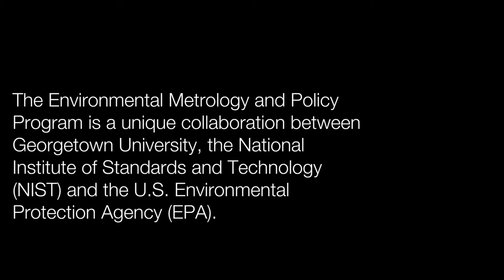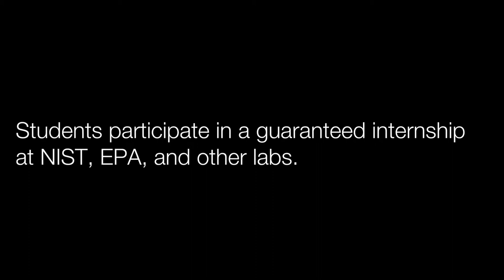Environmental Metrology & Policy Program: for the Betterment of the World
While science and technology hold the ultimate keys to remedying and reversing many urgent anthropogenic threats to the environment in which we live, their transformative power can only be unleashed and sustained with truly evidence-based sound policy. This calls for a new type of leaders and practitioners who will possess deep understanding of the intricacies in both science of environmental metrology and its critical role in developing and implementing the evidence-based sound environmental policies and be committed to apply the best available science and weigh the best available scientific evidence in all evidence-based policy decision-making under the laws, here in the US and abroad. For achieving this, Georgetown University has partnered with the Environmental Protection Agency (EPA) and the National Institute of Standards and Technology (NIST) to develop the first Master Program in Environmental Metrology & Policy (EMAP) that aims to provide first-class graduate education and training in relating measurements science and data (metrology) to environmental policy making. Students with science, technology, engineering and math (STEM) backgrounds will find a pathway to becoming leaders in the global environmental movement for the betterment of human society.